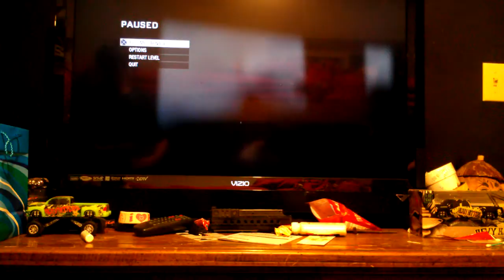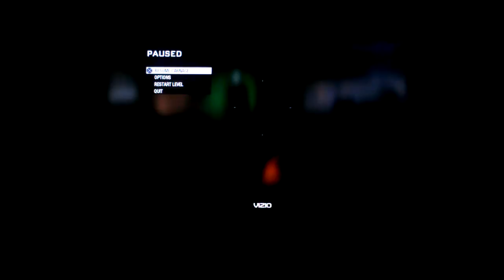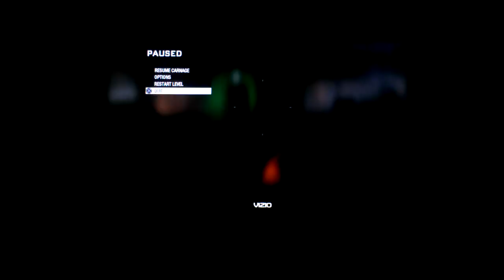NACHT DER UNTOTEN GAMEPLAY PART 1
HAD A LOT OF FUN BUT WE FAILED